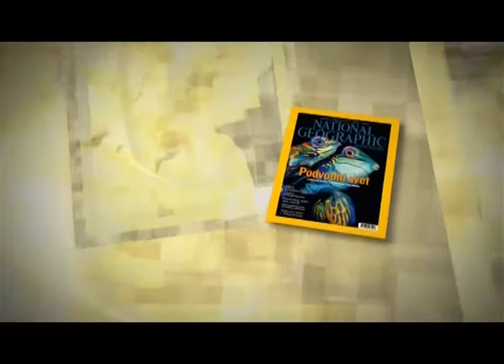NGC SPOT MAGAZINE JULY 2013 SLO 2